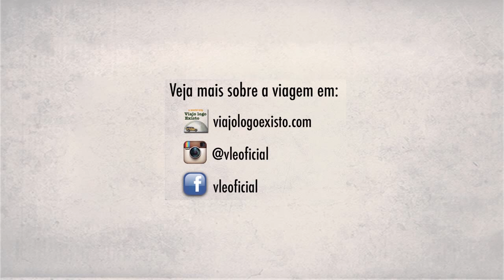Carro com armários | Preparativos Volta ao mundo | Viajo logo Existo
Em 2012 botamos na cabeça que queríamos viajar o mundo de carro, 8 meses mais tarde nosso carro estava adaptado, com armários, geladeira e tudo mais para viajar por mais de 70 países!

Quer ver mais?

➜ Visite nossa loja e conheça nossos produtos! Livros, Camisetas, canecas...

Dúvidas, críticas, sugestões? Deixe um comentário abaixo que iremos ler!